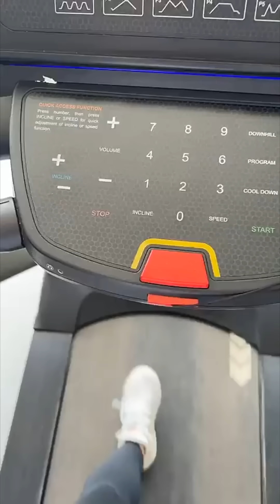غيث وسارة بعد بكرة مسافرين 😍 احزرو اي دولة❓